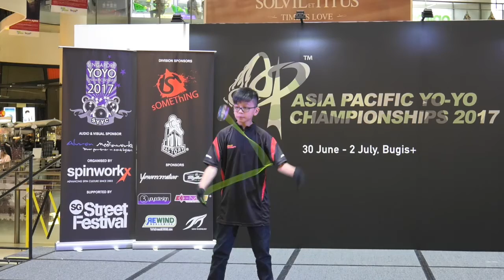Loo Yong Leong (MY): 1A Division Prelim - Asia Pacific Yo-yo Championships 2017